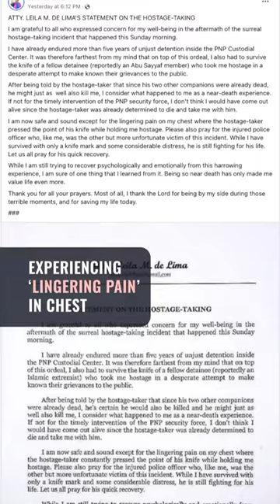‘Near-death’ hostage-taking: De Lima thought she would not come out alive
More videos on Rappler Former senator Leila de Lima says she is safe following a hostage-taking inside Camp Crame in Quezon City on Sunday morning, October 9.

Full story Follow Rappler for the latest news in the Philippines and around the world.